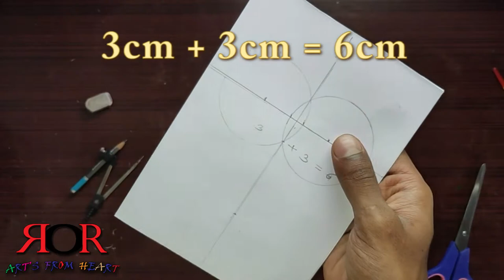DIY 5 MIN CRAFT IDEAS HEART / O R ARTS FROM HEART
My channel is new here to entertainment all the people when they want to relax. This is my another video for you for 5 min crafting .